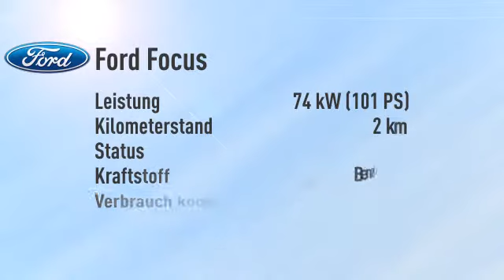Ford Focus Focus Turnier 1.0 EcoBoost Ambiente/Cool & Sound